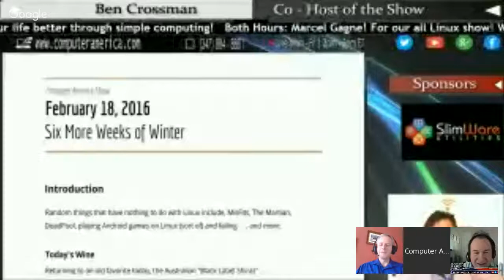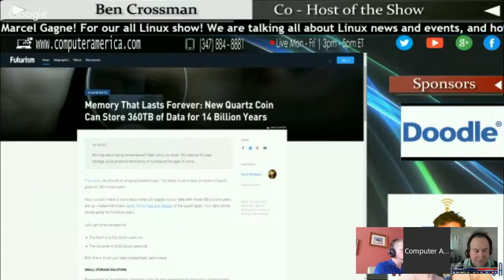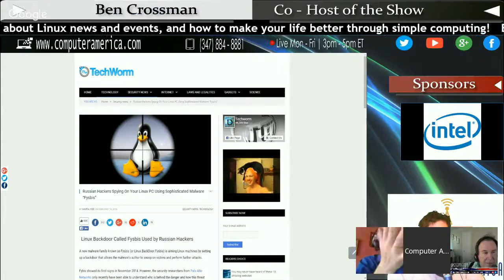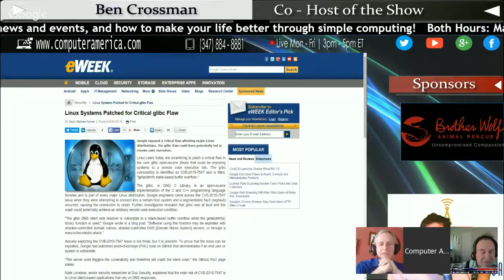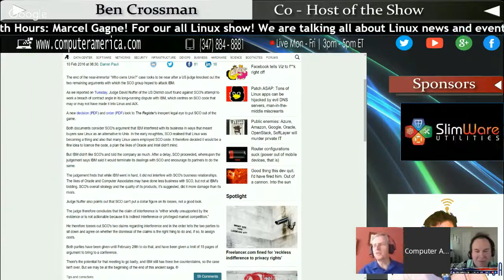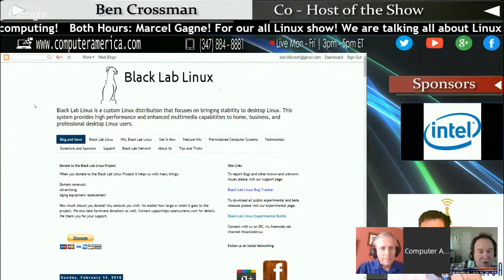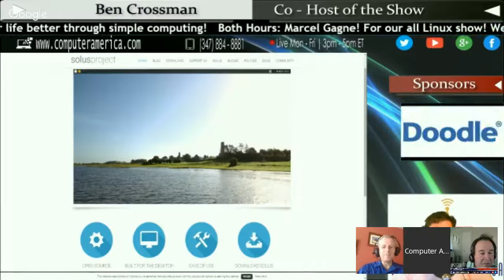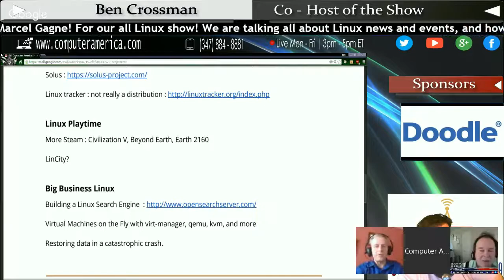Computer America - All Linux Show with Marcel Gagné